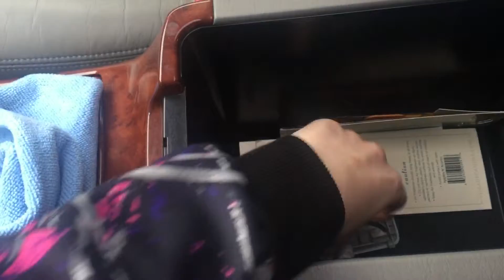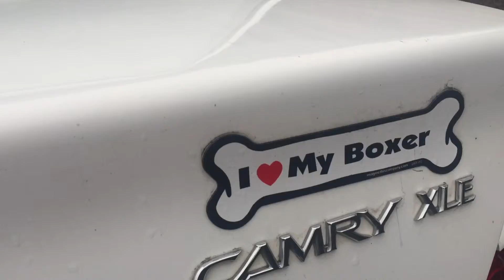My car tour!!!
Hey guys sorry for not uploading any videos lately!! Here’s a tour of my car, I hope you guys enjoyed it!!